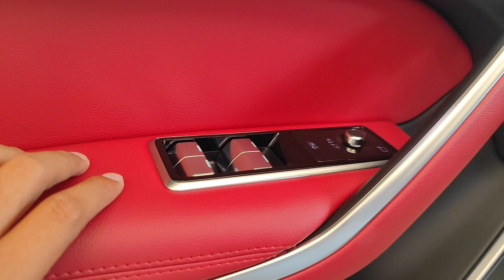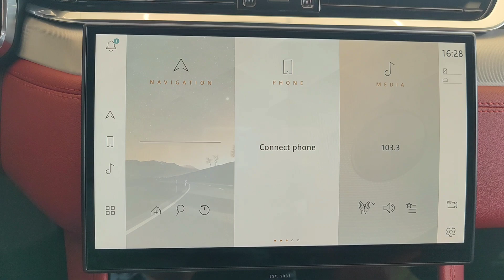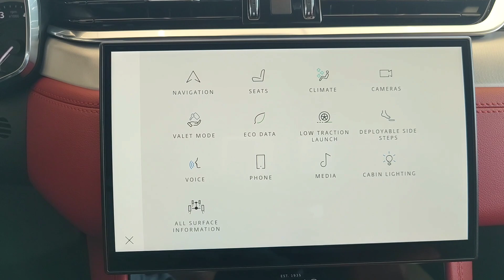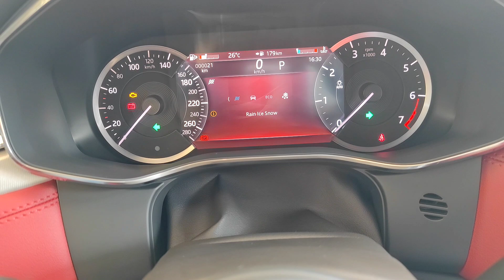Jaguar F-PACE 2022 2.0 Petrol - White Color | Exterior and Interior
Thanks To : Jaguar Land Rover Cambodia

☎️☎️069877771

📍📍264A Russian Confederation Blvd, 12000

- 2.0Petrol Engine 250 PS
- Santorini Black
- Horse Power 250PS
- Acceleration 0-100Km/h 7.3 second
Combine Fuel Economic 7.7/100Km